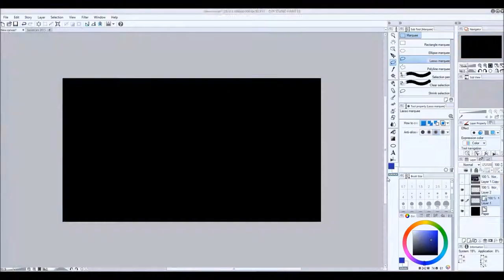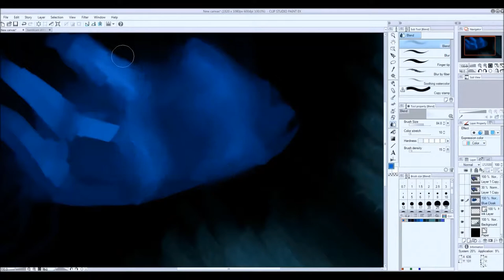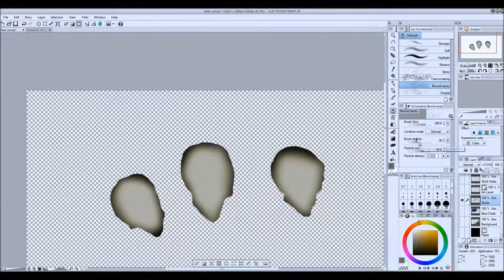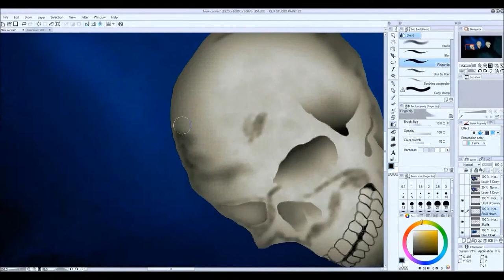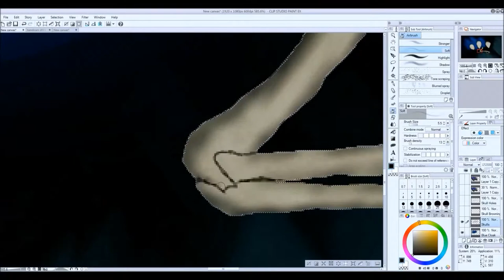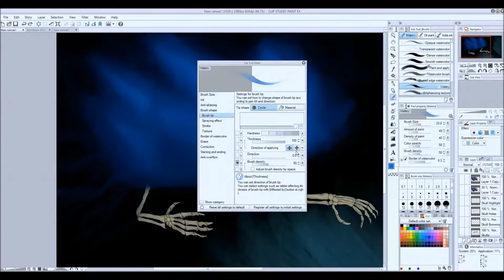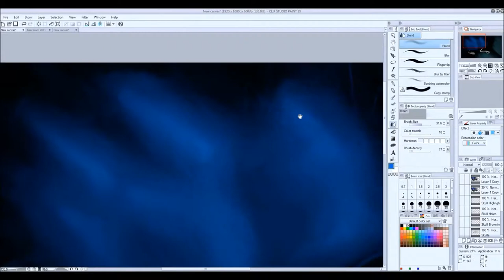Digital Art: Suikoden - Demon Sorcerer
Some Suikoden Fan art I made for continued practice.

I use a Medium Wacom Tablet and Clip Studio Paint Ex.